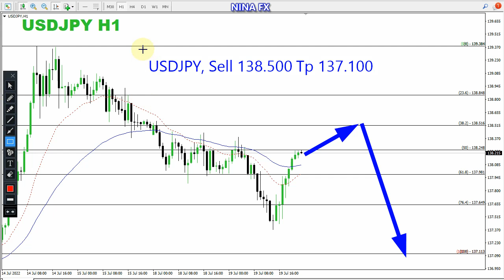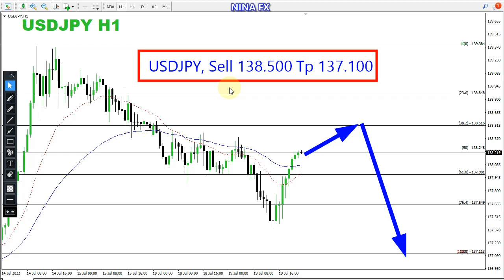USD JPY Daily Analysis for Wednesday July 20, 2022 by Nina Fx